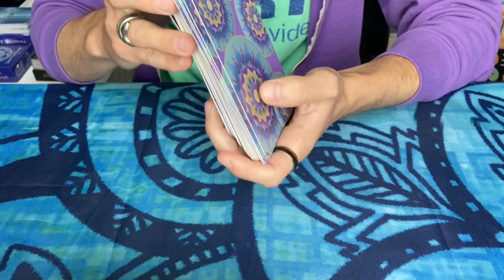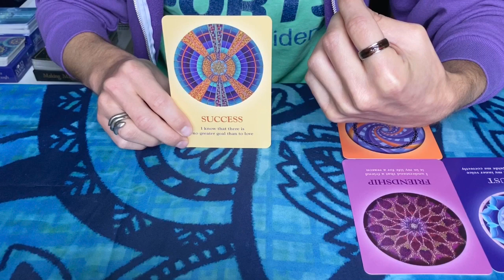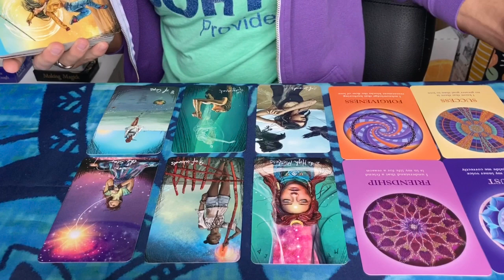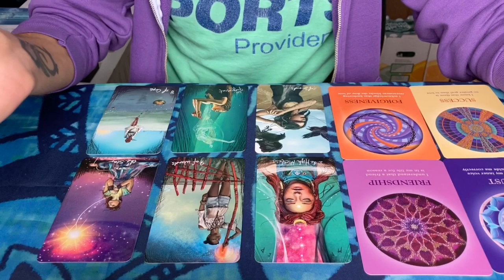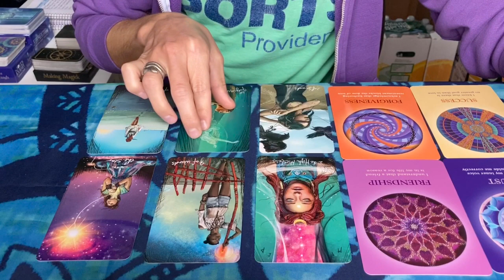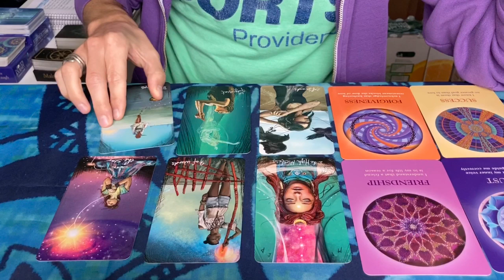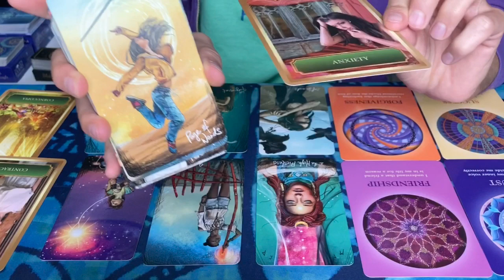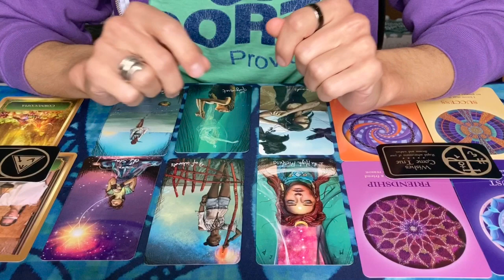VIRGO - Money & Career Tarot - Wishing For More (November 2020)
This is a general reading for the sign of VIRGO (Sun, Moon & Rising).

- Pendulum (Yes or No Questions) - $5 Each
- 5 Card Reading -  $10
- Weekly Reading (7 Cards) - $10
- 10 Card Reading - $20